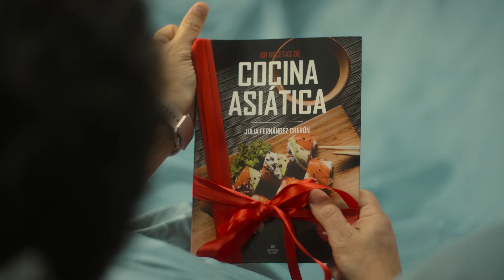L'Amour aux points | Bande-Annonce en Français | Netflix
Un dentiste obstiné. Une commerçante frustrée. Un mariage en difficulté. Pourront-ils sauver leur couple grâce à une application ou courent-ils tout droit à la catastrophe ?

De jeunes parents traversent une crise et sont à court d'idées pour raccommoder leur relation. Ne sachant plus quoi inventer, ils décident d'utiliser une application qui donne (ou retire) des points pour chaque bonne action réalisée au bénéfice de l'autre. Si au début cette solution leur semble idéale, peu à peu, l'obsession d'engranger des points et de gagner leur indépendance s'installe… et la situation dérape !

L'Amour aux points
Bande-Annonce en Français
Netflix

Première sur Netflix le 7 décembre 2022

Romance, Comédie, Argentin, Comédies romantiques, Comédies, Films romantiques, Décalé, Romantique, Secrets et mensonges, Mariage, Film
Luisana Lopilato, Juan Minujín, Cristina Castaño, Andrea Rincón, Santiago Gobernori, Sebastián De Caro, Gabriel Korenfeld, Rocío Blanco

A12 Déconseillé aux moins de 12 anssexual content, inappropriate language